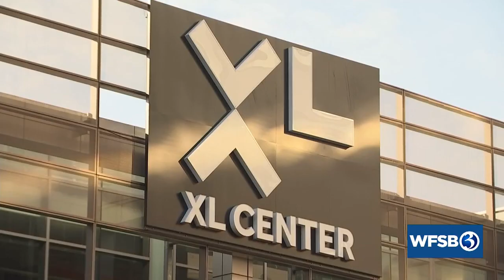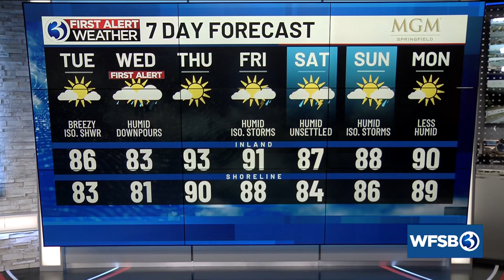Your Tuesday afternoon update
Your Tuesday, July 30 afternoon update from Channel 3 Eyewitness News.